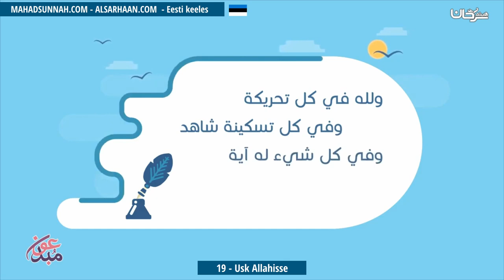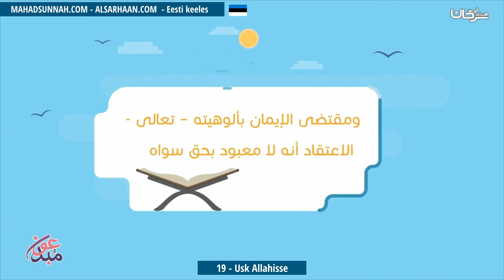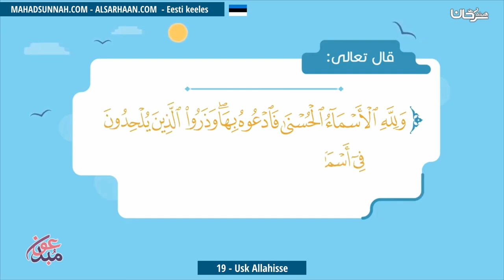19 Usk Allahisse الإيمان بالله